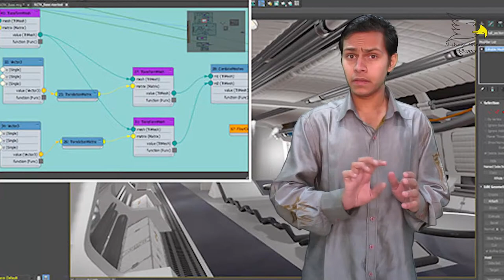How Online Gaming Works | Bharat Choudhary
An online game is a video game that is either partially or primarily played through the Internet or another computer network